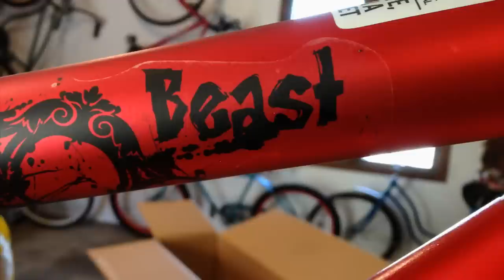Mongoose Beast First Ride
Assembling and first ride on the Mongoose Beast fatbike,